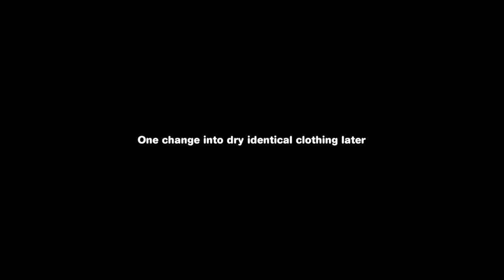Penny & Flo: Finding Home - Day 35 - Gameplay Story